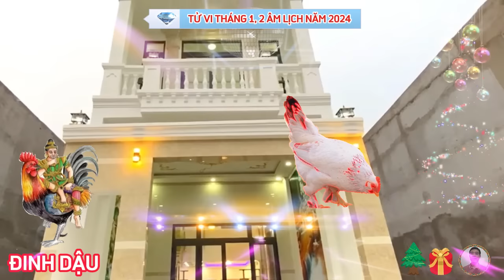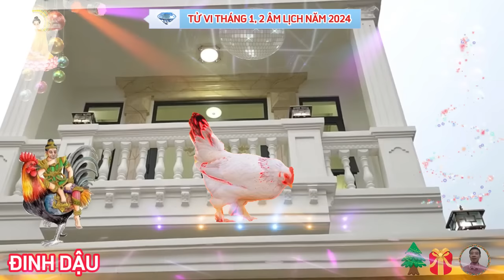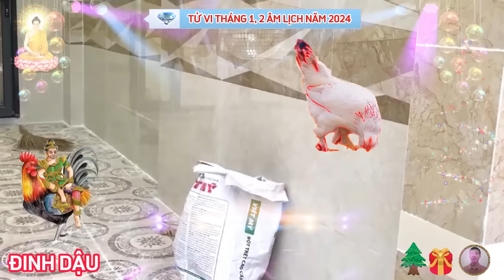🔴 Tiên Tri Chấn Động Cuộc Đời ĐINH DẬU 1957 BỀ TRÊN BAN LỘC Tiền Tỷ Về Tay Cực Giàu Tháng 1, 2 ÂM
vận trình người tuổi đinh dậu trong năm giáp thìn 2024.
 xét về thiên can năm 2024. đinh gặp giáp bình hòa, cuộc sống bình yên trôi qua, hầu như ít gặp biến cố nào đáng lo ngại.
xem tử vi 2024 tuổi đinh dậu theo vận niên.
 theo tử vi tuổi đinh dậu 2024, tuổi đinh dậu gặp vận niên mã bị đao, tức ngựa chiến bị thương, hình ảnh này mang ý nghĩa về sự xông pha, làm bao công chuyện cho người này kẻ nọ, để bản thân bị thua thiệt, nhưng nếu ta thận trọng hơn, suy tính kỹ càng thì sẽ chẳng hề hấn gì, ngược lại còn được ghi nhận và đánh giá cao.
xem vận hạn năm 2024 tuổi đinh dậu 1957.
 tam tai 2024, tuổi đinh dậu không phạm tam tai, tốt.
 kim lâu 2024, tuổi đinh dậu không phạm kim lâu, tuổi đẹp xây dựng nhà cửa, hoặc đứng ra lo liệu việc lớn trong nội tộc.
 hoang ốc 2024, tuổi đinh dậu không phạm hoang ốc, phù hợp xây dựng nhà cửa.
xét về nam mạng đinh dậu.
 một. xét về sao chiếu mệnh. năm 2024 đinh dậu nam mạng được sao thái dương chiếu mệnh, trong hệ thống cửu diệu, đây là phúc tinh mang tới những điều may mắn tốt đẹp cho thân chủ, vì vậy trong năm này bản mệnh sẽ gặt hái được những thành quả tốt đẹp, nếu chăm chỉ nghiêm túc làm việc, quý ông ra ngoài gặp được thầy hiền, bạn tốt giúp đỡ, cuộc sống được mãn nguyện như ý.